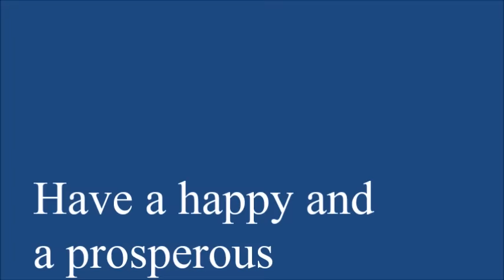NFL Week 17 Picks 2017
My weekly picks for Week 16 of the 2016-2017 NFL season. Their links are down below. Thanks again for watching!!

My YouTube Football Prognosticators

Can’t get enough of the NFL? Join in the conversation on Facebook in our exclusive group: NFL YouTube Prognosticators Facebook

Results from Week 16: 6-9 S/U, 5-10 ATS . Overall Record: 140-93

Arizona Cardinals
Atlanta Falcons
Baltimore Ravens
Buffalo Bills
Carolina Panthers
Chicago Bears
Cincinnati Bengals
Cleveland Browns
Dallas Cowboys
Denver Broncos
Detroit Lions
Green Bay Packers
Houston Texans
Indianapolis Colts
Jacksonville Jaguars
Kansas City Chiefs
Miami Dolphins
Minnesota Vikings
Oakland Raiders
Philadelphia Eagles
Pittsburgh Steelers
Seattle Seahawks
Tennessee Titans
Washington Redskins